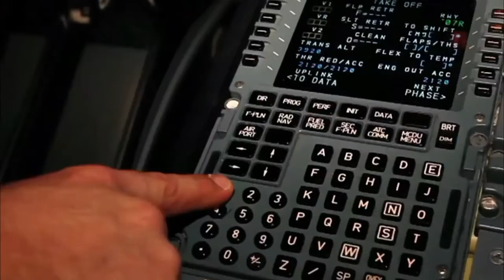Александр АДЭ Крымский экипаж